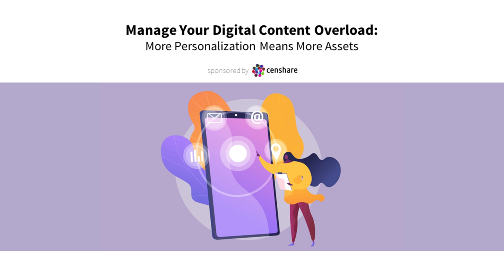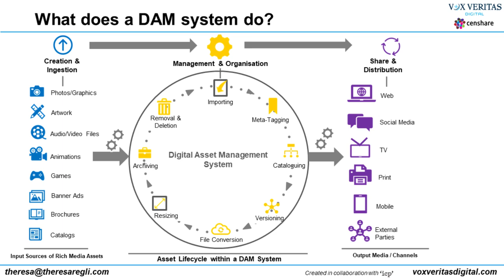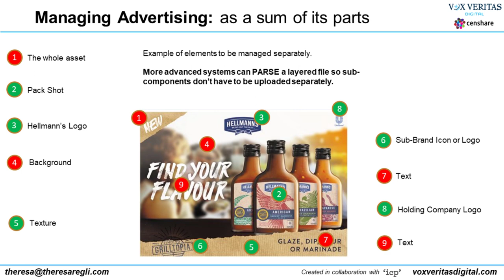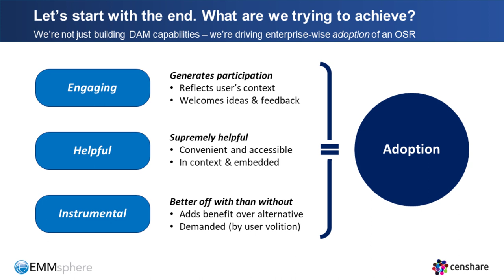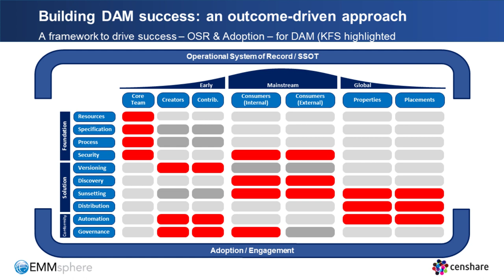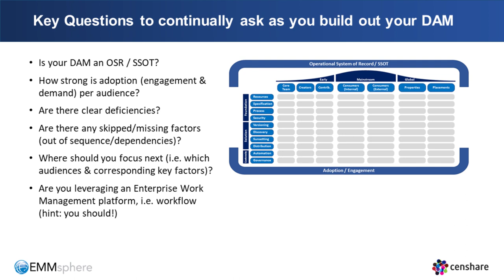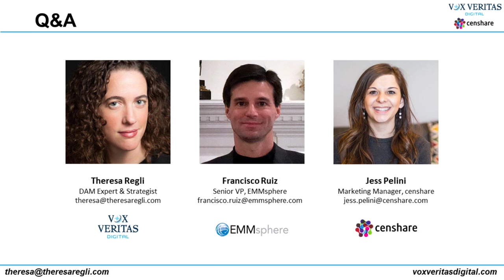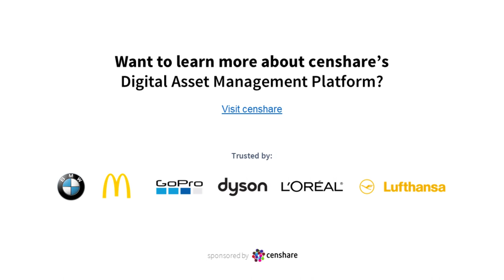Adweek Webinar: Manage Your Digital Content Overload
As brands move head-first into creating more personalized experiences for their audiences, there’s a greater need for more and more content to fuel the needs of individual audiences. You’d think this fast-paced consumption of digital media would be a marketer’s dream, but managing it in a way that lets you track all of the components of your brand’s story can get messy. That’s where digital asset management (DAM) comes in.

In this video, DAM experts Theresa Regli and Francisco Ruiz of EMMsphere take a deeper look into the world of managing digital assets across every step of the user experience.

Here, you'll learn:

* How DAM fits into the digital marketing framework and can enable you to craft personalized user experiences

* Best practices to manage your content efficiently, from simplifying the search process to creating a workflow for your team and external collaborators

* Common pitfalls that marketers and creatives make when getting started with digital asset management and how to work through them